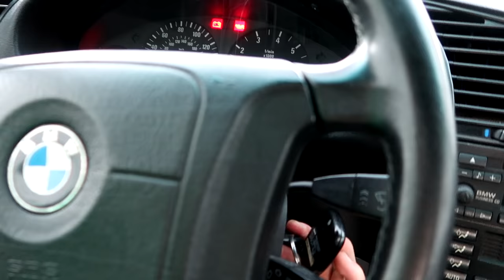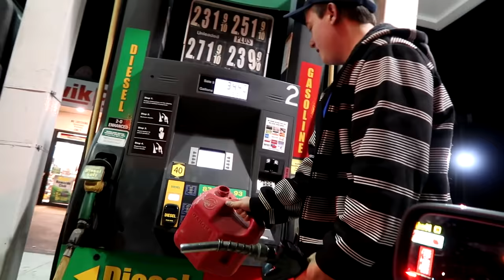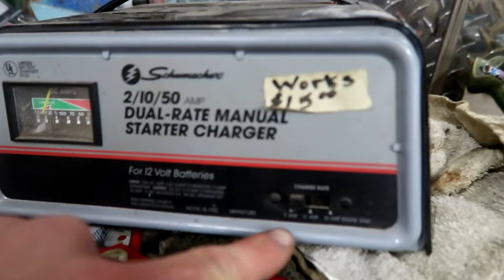THE WORST FOUR-WHEELER EVER!!!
FAN MAIL:
3DMachines